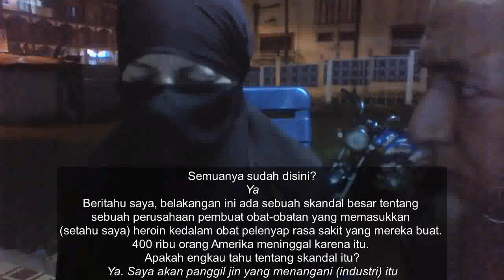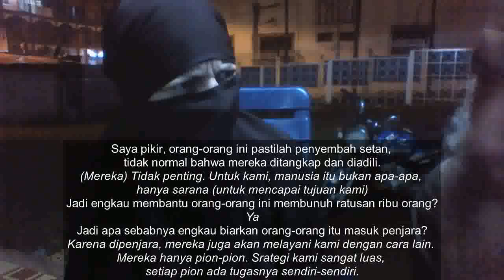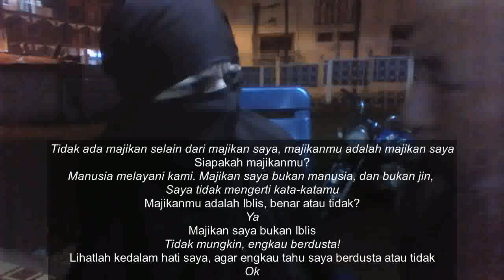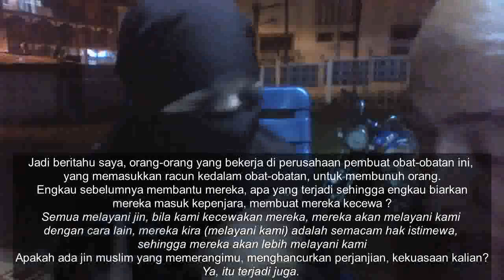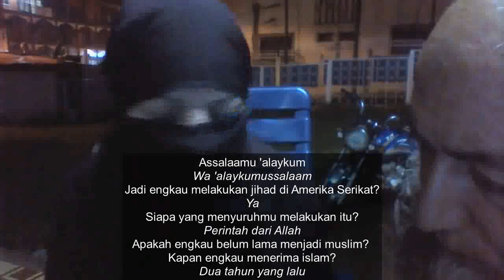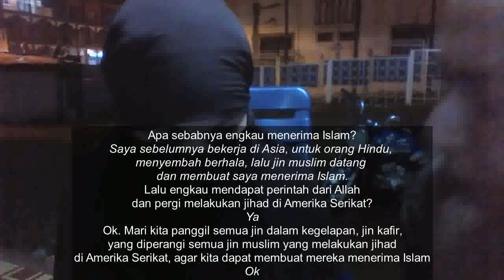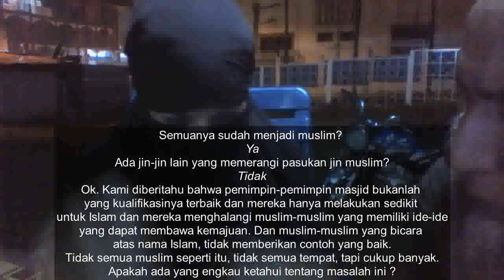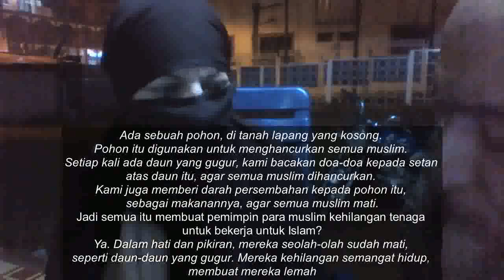Jinn catching untuk para muslim di Amerika oleh Sheikh Ben Halima - 3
Jinn catching untuk para muslim di Amerika Serikat oleh Sheikh Abderraouf Ben Halima